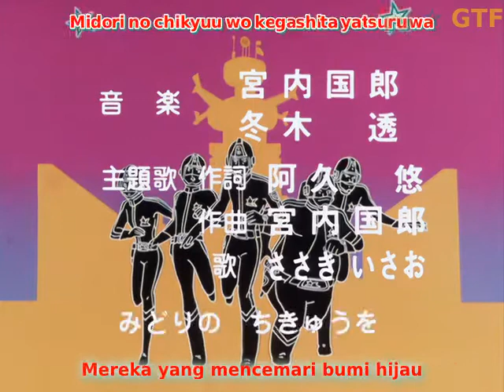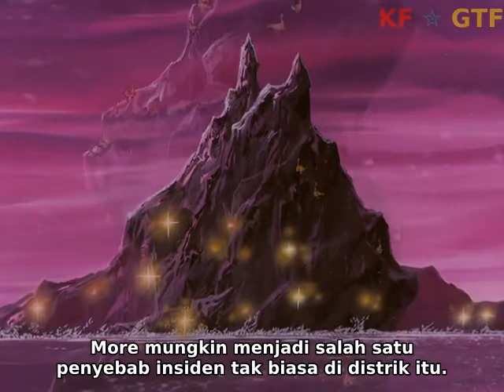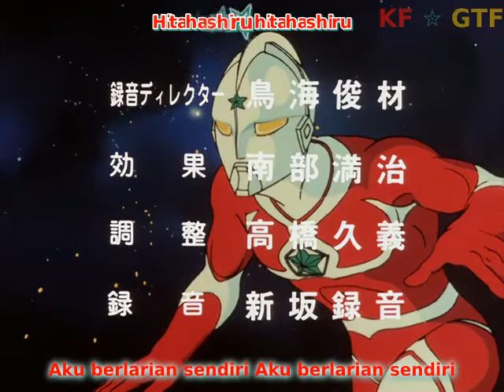Ultraman Joneus Episode 16 Sub Indonesia